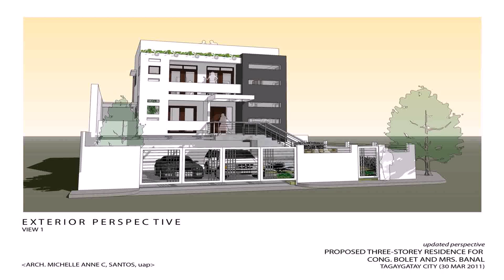Rest House Style In Philippines (see description) (see description)